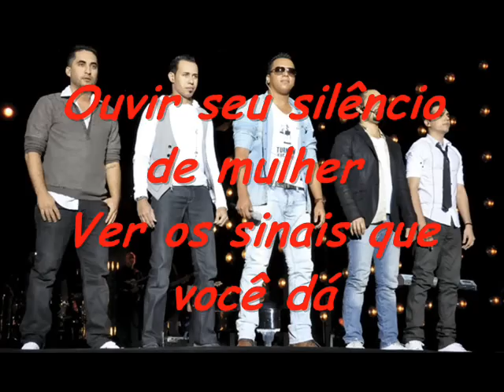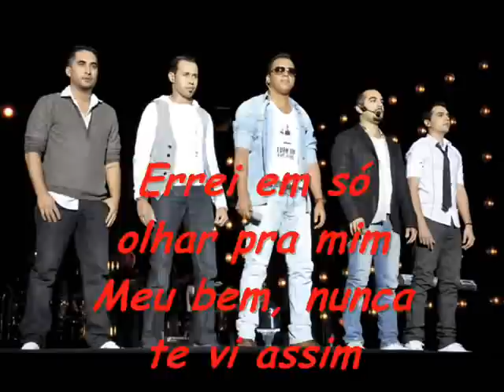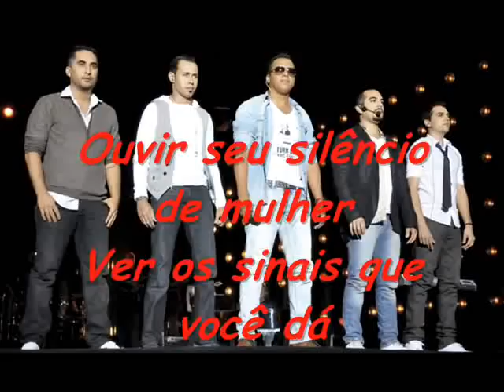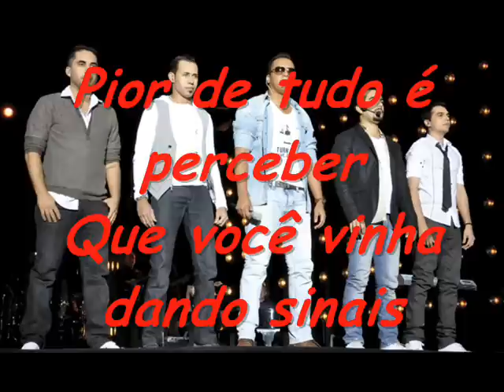Sorriso Maroto - Sinais